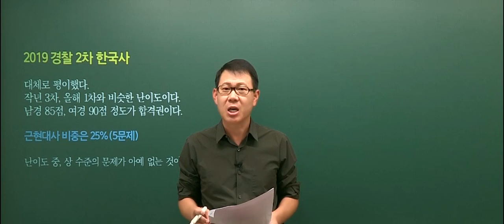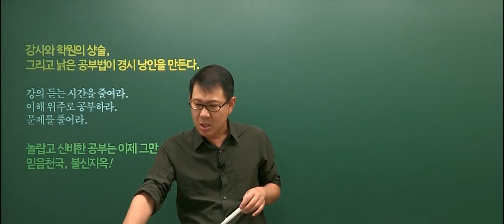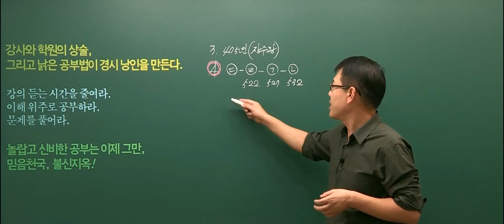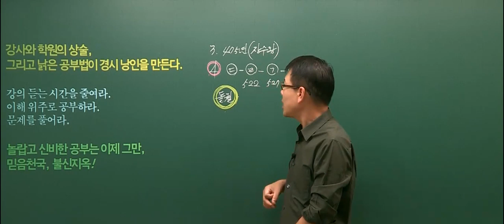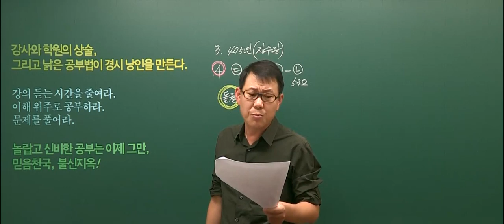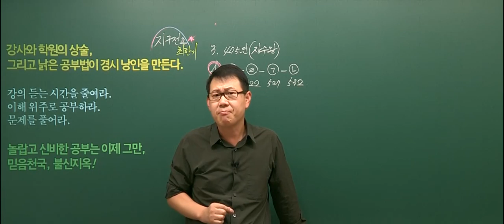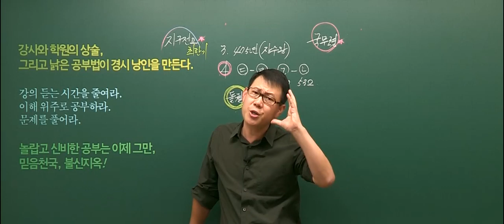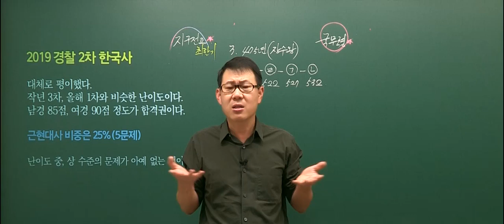20190831 공무원 한국사 경찰직 2차 총평 및 해설강의